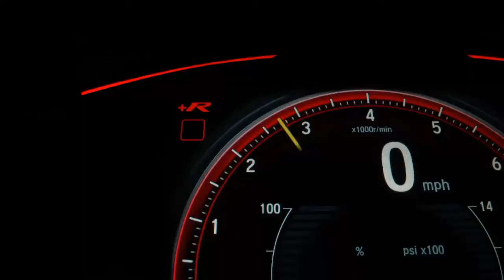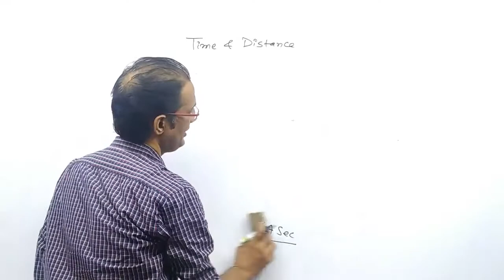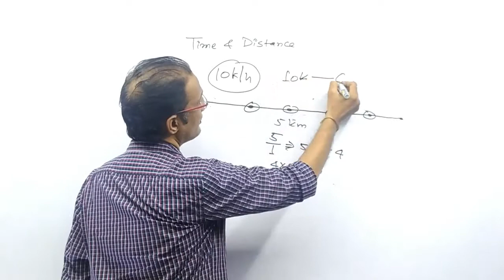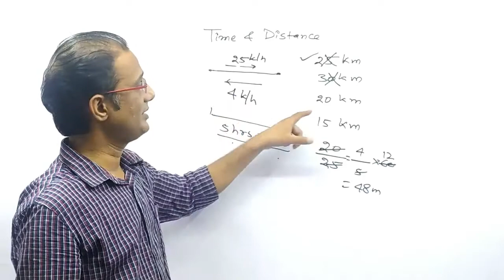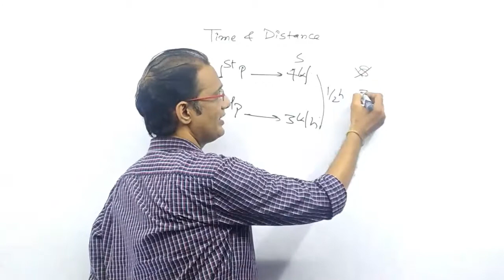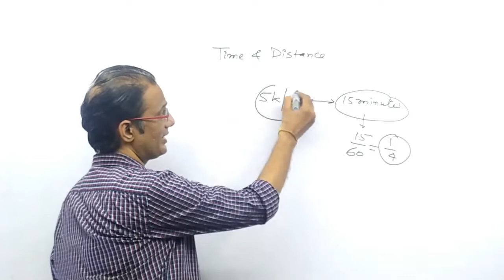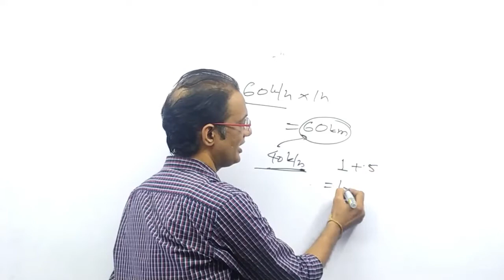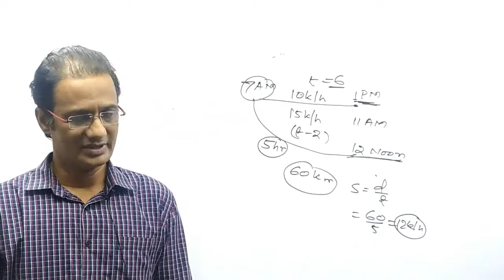C-SAT (UPSC & State PCS) TIME & Distance Examples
Sumit Kumar's The Exam Time B-7/8 Bhandari House Dr Mukharjee Nagar Delhi-09
In this video, some examples of time & distance are discussed.